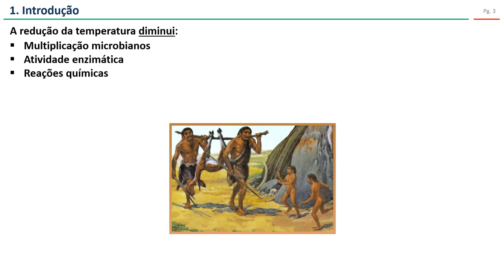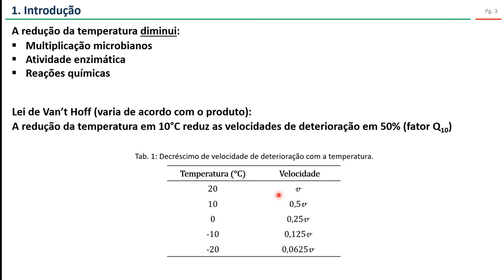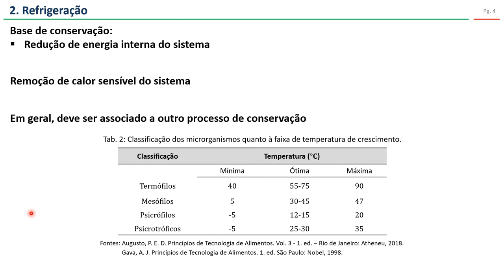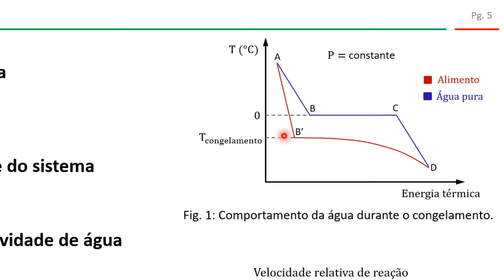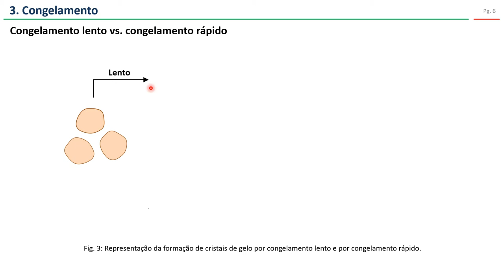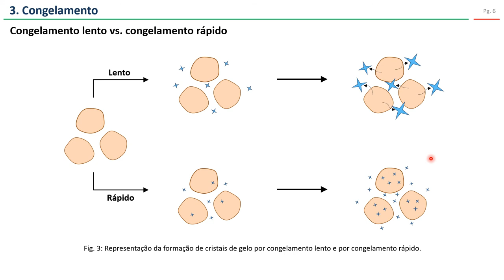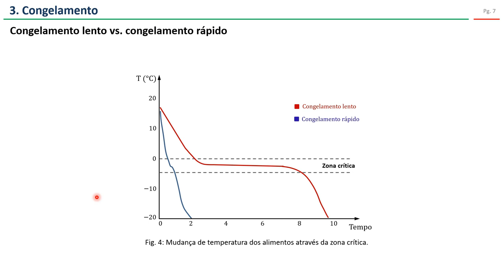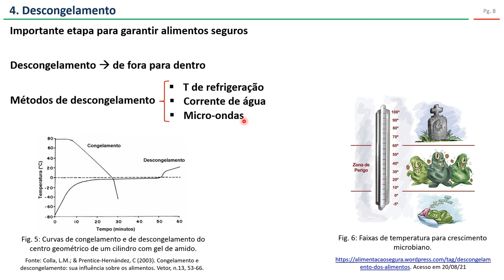Conservação pelo uso do frio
Nesse vídeo são abordados os temas da refrigeração e do congelamento, como métodos de conservação de alimentos utilizando o frio. O fechamento do vídeo é feito com uma discussão sobre o descongelamento, etapa que costumeiramente gera contaminação microbiana.